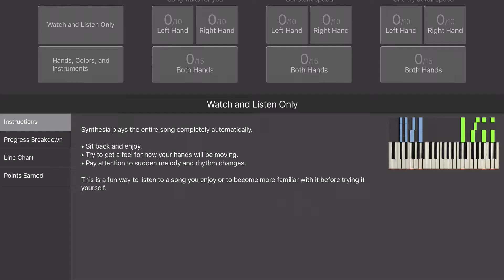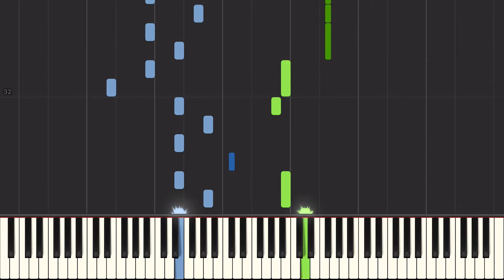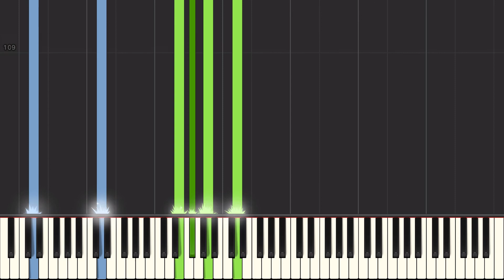Attack on Titan - The Reluctant Heroes (Piano Cover Tutorial)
Piano Tutorial for the soundtrack The Reluctant Heroes from Attack on Titan ~

This is an amazing, HD, Online Piano tutorial for the beautiful song The Reluctant Heroes from Attack on Titan.

- Good luck & enjoy

   Uncle Edd